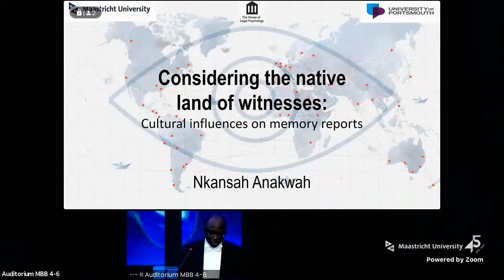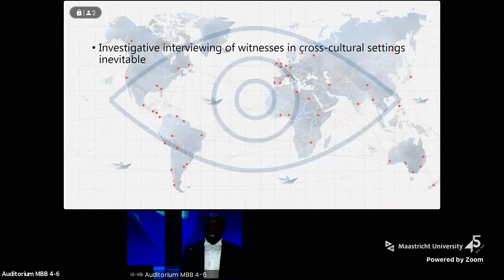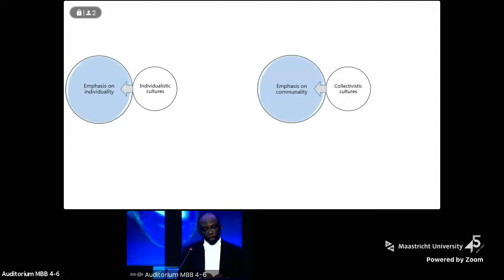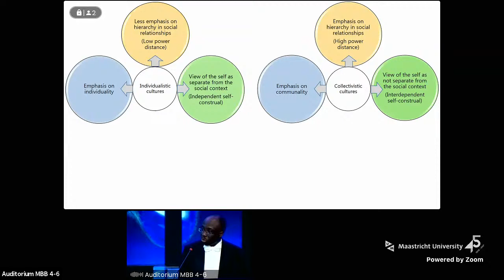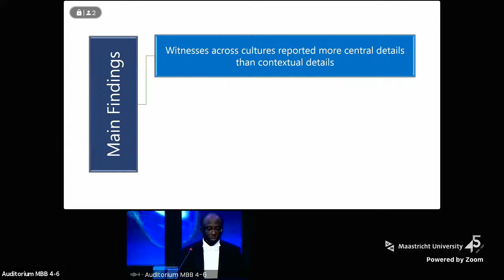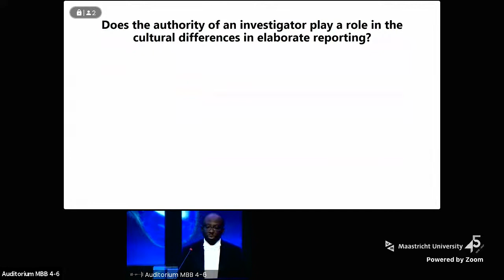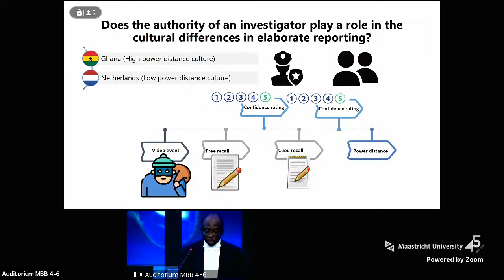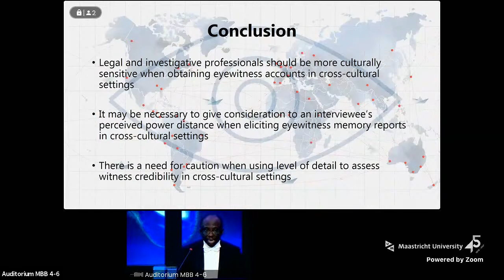Online Phd Defence Nkansah Anakwah